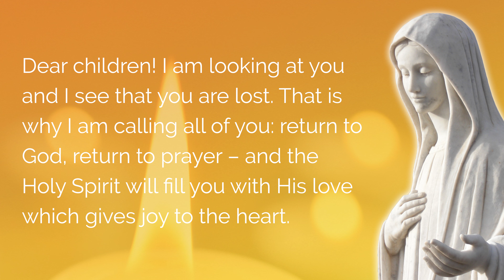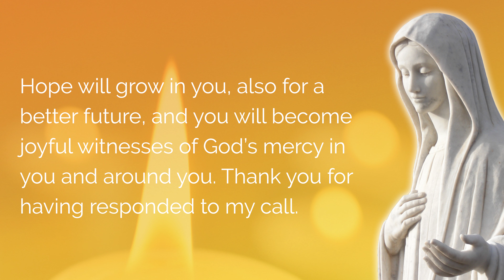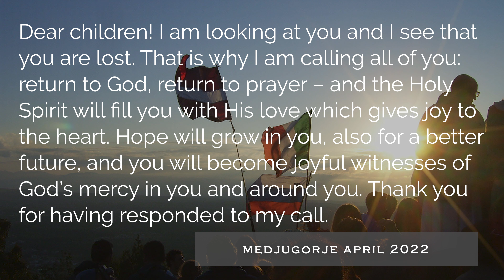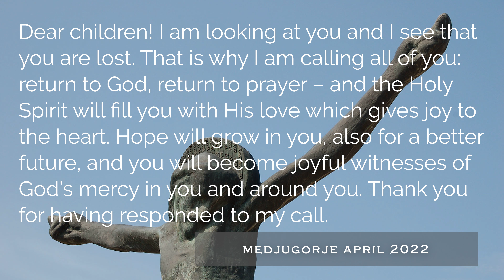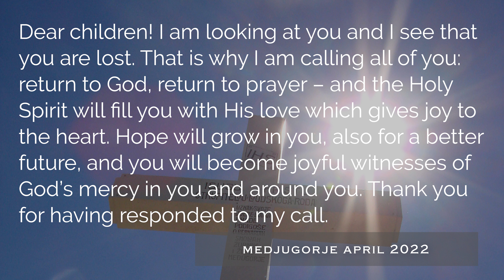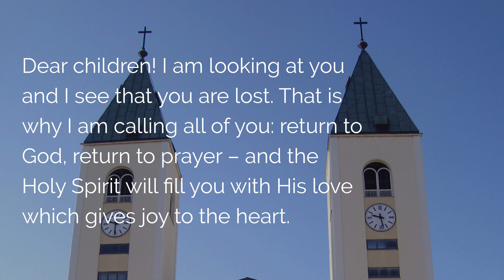🙏 MEDJUGORJE MESSAGE of April 25, 2022 🙏 COME HOLY SPIRIT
Listen here to the latest Medjugorje Message of April 25, 2022 from Mary Queen of Peace. The message of Medjugorje is associated with the prayers of the mysteries of the rosaries in morning prayer or evening prayer. Among the Marian apparitions, the apparitions of Medjugorje are still studied by the Catholic Church, pilgrimages are allowed there and every month a message is given in Medjugorje that encourages Christians and Catholics.

00:00 Medjugorje Message of April 2022
00:25 1. The latest Medjugorje message of April 2022
01:05 2. Medjugorje: Prayer with the message
02:17 3. With Mary Queen of Peace: A decade of the rosary
05:50 4. Rereading of the message of April 2022
06:28 5. Final prayer with Medjugorje
06:56 6.Conclusion of the prayer with Medjugorje

 ▬▬▬▬▬▬▬▬▬▬▬ VIDEO SUMMARY ▬▬▬▬▬▬▬▬▬▬▬

Medjugorge and the Last Message of the month of April 25, 2022 and prayer to the Queen of Peace of Medjugorge with a decade of the rosary.